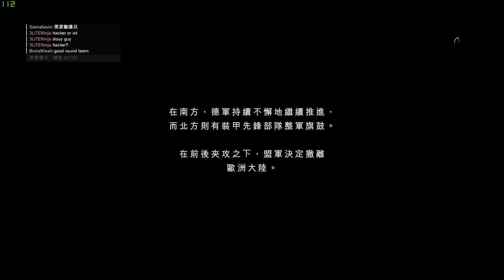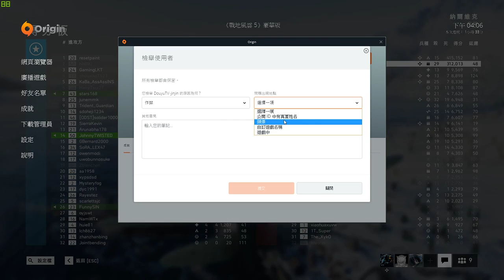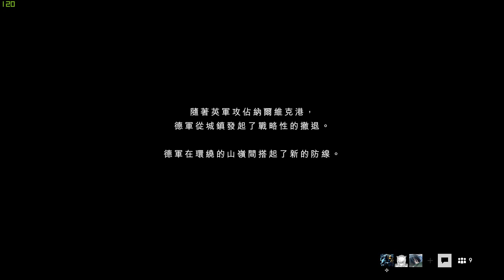Johnny99 12/01 BF5 ING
CPU：I7-8700K
motherboard：ROG STRIX Z370-F GAMING
graphics card：EVGA GTX 1060 6G
RAM：Kingston 16G
play game : PUBG BF1 GTA5.